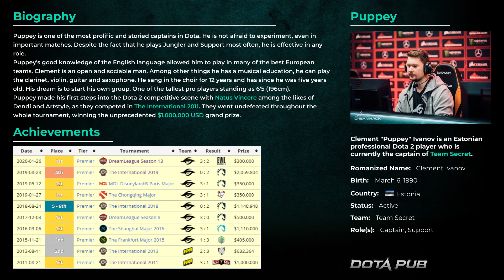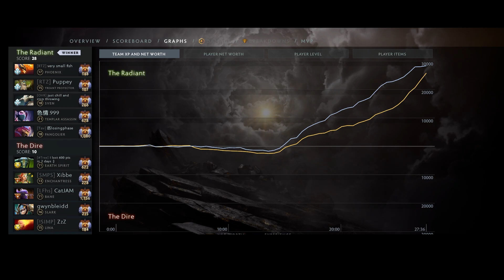Secret.Puppey plays Treant Protector | Full Gameplay Dota 2 Replay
Clement "Puppey" Ivanov plays Treant Protector Hard Support in Dota 2 Pub.
Puppey played several games with Treant las days, so I think he is considering to pick Treant at the Omega League.
Build without Nature's Grasp on the first levels was hard enough to play.